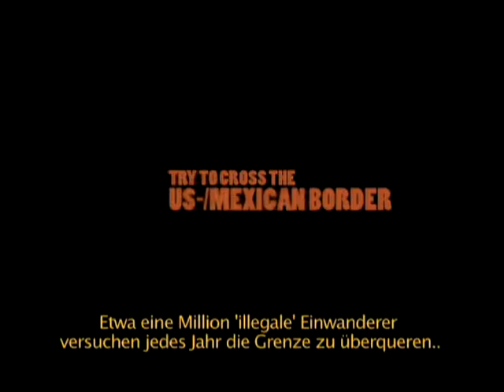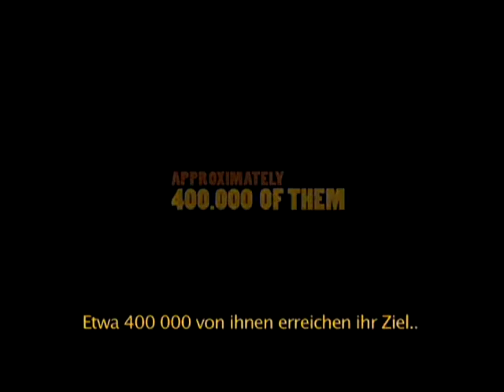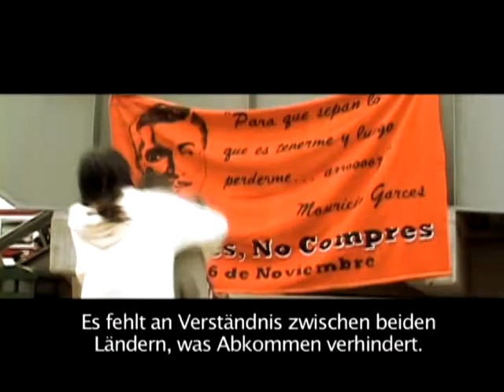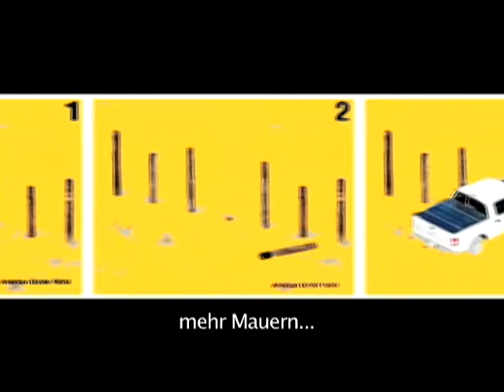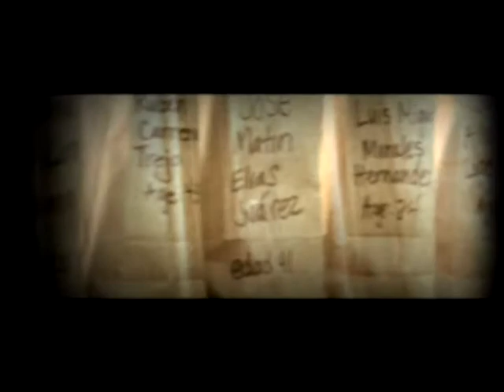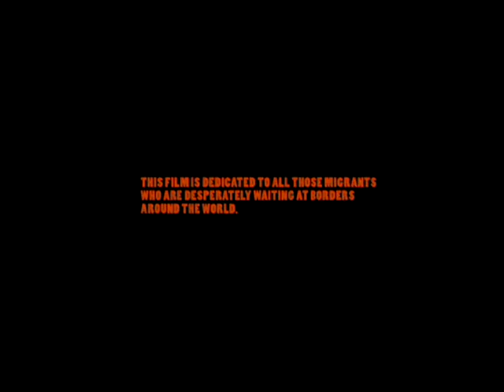Welcome to Tijuana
Dokumentarfilm / DV / 16:9 / 45 min. / Buch, Regie, Kamera, Ton, Montage: Jörg Steineck

Der Autor erkundet in der USA/mexikanischen Grenzstadt die Situation derer, die oft sogar mit ihren Kindern hierherkamen, um einen illegalen Weg über die Grenze in die USA zu finden. Doch eine Stahlbarriere hält sie davon ab, ähnlich konstruiert wie die am heutigen Berliner Mauermuseum. Zu den szenischen Beobachtungen kommen Interviews mit Fluchtwilligen, mexikanischen Grenzern, dem Bürgermeister. Die experimentelle Bild-und Schnittgestaltung wird durch aussagestarke Grafiken und Collagen erweitert.

Ein Film des Studenten Jörg Steineck vom Diplom-Studiengang Kommunikationsdesign und Medien an der Fakultät Gestaltung der Hochschule Wismar. Betreut von Prof. Dipl.-Journalist, Dipl.-Regisseur Jochen Wisotzki.